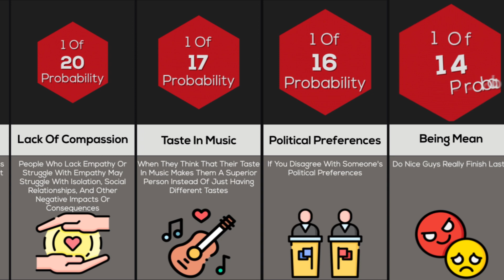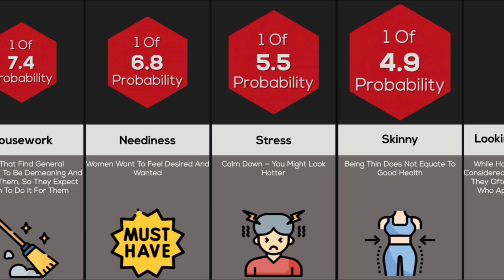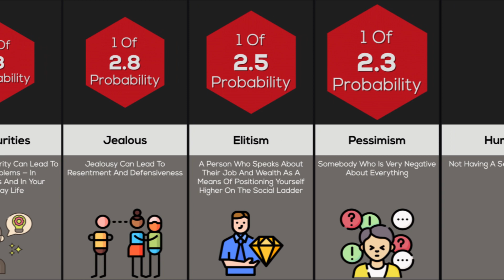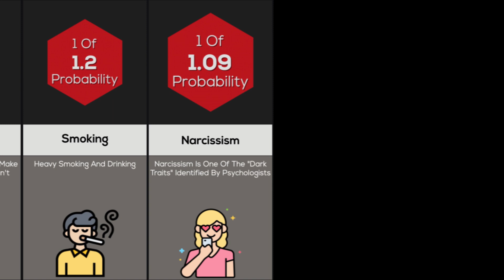Probability Comparison: Most Unattractive Traits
There are many simple ways to boost your sex appeal: walk a dog, play good music, tell a joke.
There are, unfortunately, at least as many easy ways to sabotage your sex appeal, like slouching or crossing your arms in your online-dating photo.
We've rounded up some all-too-common traits and behaviors that can make it harder to score a date — only some of which have to do with your physical appearance.